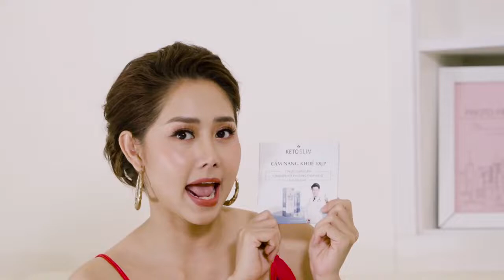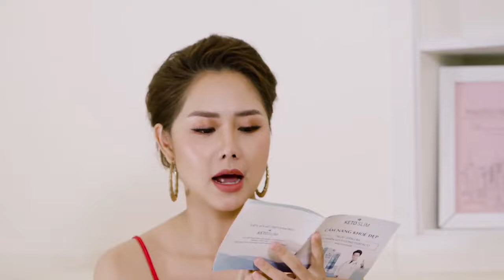Review của Diễn viên Tường Vi về viên sủi giảm cân Keto Slim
Xem đầy đủ bài viết review viên sủi Keto SLim tại

Mua sản phẩm viên sủi Keto Slim chính hãng tại đây

Thành phần viên sủi Ketoslim giảm cân

Nếu bạn là người đam mê cái đẹp, muốn có vóc dáng săn chắc, thon gọn thì đừng bỏ lỡ chi tiết về Keto Slim dưới đây nhé!
Bạn hoàn toàn yên tâm vì thành phần của em này rất “sạch”, tất cả những thành phần chính đều có chiết xuất từ thiên nhiên.
Trà xanh: có khả năng đốt cháy mỡ thừa đồng thời, trong trà xanh chứa lượng Vitamin C rất cao cùng nhiều loại vitamin khác là những chất phá vỡ các tế bào gây béo hiệu quả.
Trà trắng: thành phần này sẽ hạn chế các mô mỡ, tránh tăng cân cũng như béo phì.
Trà trắng sẽ kích thích lipid phân giải điều này giúp chất béo được đốt cháy nhanh hơn.
Trà đen: giàu chất chống oxi hóa – chúng có khả năng đốt cháy chất béo hiệu quả.
Ngoài ra, sản phẩm còn chứa những chất sau:
Glucomannan: lượng calo có trong chất này khá thấp và nó có tác dụng lấp đầy dạ dày của bạn, tạo cảm giác no.
L – Glutamine: có tác dụng giảm cân nhanh, giúp xây dựng cơ bắp và đốt mỡ. Ngoài ra, nó còn có tác dụng thúc đẩy hệ tiêu hóa, tăng cường sức khỏe cho não,…
Chitosan: chất này có tác dụng ức chế sự hấp thu Cholesterol của ruột non đồng thời giảm lượng Cholesterol có trong máu cũng như không bị lắng đọng mỡ ở gan.

Công dụng sản phẩm Keto Slim

Với những thành phần an toàn như trên, Keto slim giảm cân có công dụng như sau:

Quá trình đốt cháy mỡ thừa được đẩy mạnh giúp giảm cân nhanh chóng và hiệu quả.
Giúp thúc đẩy quá trình trao đổi chất của cơ thể.
Hạn chế sự hấp thu chất béo và Protein.
Giảm lượng Cholesterol có trong cơ thể.
Hạn chế mỡ tích tụ trong cơ thể.
Giúp cơ thể trở nên săn chắc, quyến rũ.
Hệ tiêu hóa được cải thiện.
Sản phẩm cải thiện hệ tuần hoàn cũng như tim mạch.
Sản phẩm ngăn ngừa quá trình lão hóa và làm đẹp da.
Quá trời công dụng phải không nào?

Cách sử dụng viên sủi Keto đúng cách

Để Keto Slim giảm cân phát huy hết hiệu quả của nó, các bạn phải sử dụng đúng cách.
Bạn nên uống trước bữa ăn khoảng 45 phút.
Bạn hòa tan 1 viên sủi giảm cân với 100 – 150ml nước. Sau đó, bạn đợi viên sủi tan hết rồi bắt đầu uống.
Một ngày bạn sử dụng 2 viên chia 2 buổi sáng và tối.
Các bạn nên sử dụng ít nhất là 1 liệu trình để Keto Slim giảm cân phát huy tối đa hiệu quả của nó.
Ngoài ra, để quá trình giảm cân diễn ra nhanh chóng và hiệu quả, các bạn nên lựa chọn chế độ ăn phù hợp như hạn chế lượng tinh bột, tăng cường chất béo cùng với protein.
Đồng thời, các nàng cũng nên chăm tập thể dục để có 1 cơ thể khỏe mạnh từ đó thúc đẩy quá trình đốt cháy mỡ thừa.

HAVE A GOOD TIME.
Disclamer
I uploaded it here due YT copygriths DISCLAMER: Copyright Disclaimer Under Section 107 of the Copyright Act 1976, allowance is made for "fair use" for purposes such as criticism, comment, news reporting, teaching, scholarship, and research.